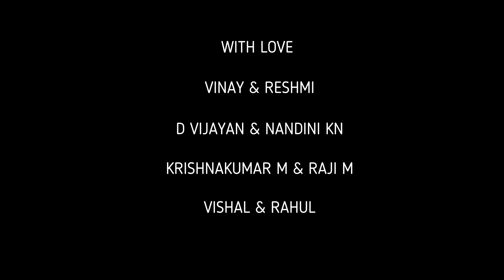NEELMADHAV.V NAMING CEREMONY KERALA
CRADLECEREMONYKERALA IN THE TIME OF COVID 19
HOMEBOUND PHOTOGRAPHY AS PROFESSIONAL PHOTOGRAPHER WERE NOT INVITED DUE TO COVID19.
54TH DAY
DOP: VISHAL VN & VINAY VN
EDITING AND COMPILATION : VINAY VN
29 NOV 2020